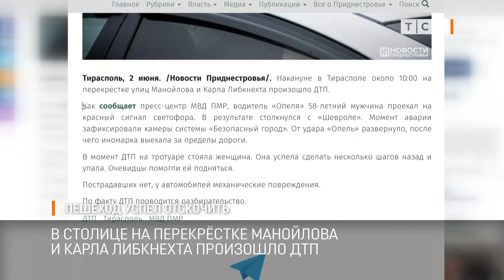Пешеход успел отскочить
Вчера в столице на перекрёстке Манойлова и Карла Либкнехта произошло ДТП. Столкнулись две машины. Чудом не пострадал пешеход. Авария попала на камеру видеонаблюдения системы «Безопасный город».